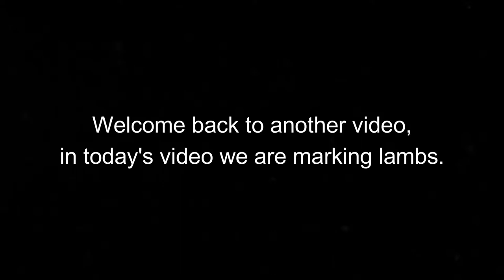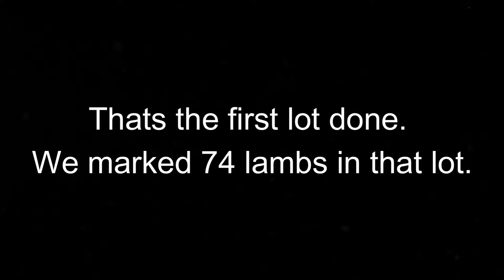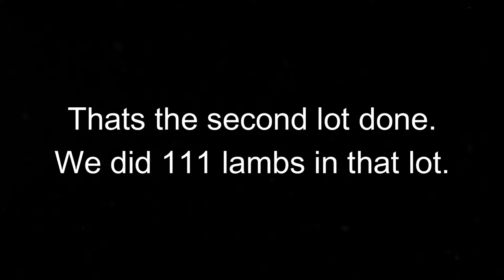Marking Lambs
In this video, we are marking our crossbred lambs.